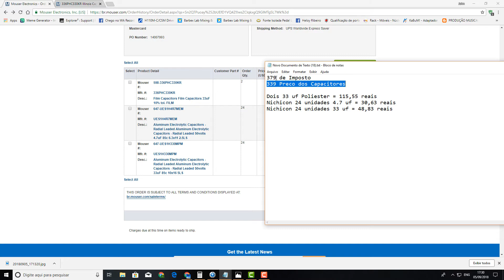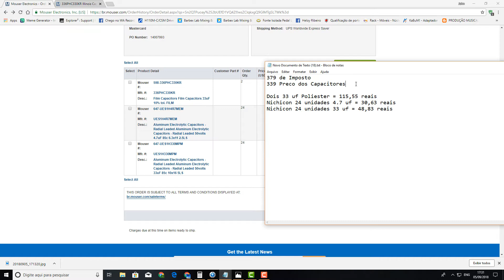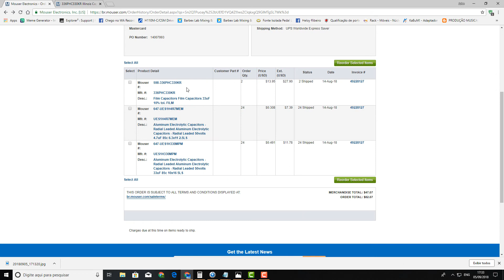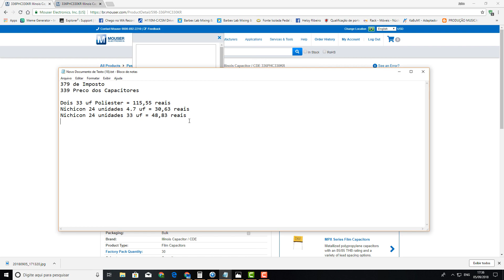Minha Experiência Comprando Capacitores Na Mouser mouser.com - Importando Componentes Eletrônicos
Nesse video explico como foi minha experiência ao comprar capacitores importados na Mouser.com em 2018